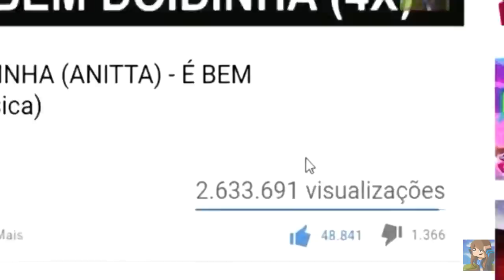NOVIDADES NO ADOPT ME! NOVOS BRINQUEDOS E COLEIRAS PARA PETS (COMPREI TUDO)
NOVIDADES NO ADOPT ME! NOVOS BRINQUEDOS E COLEIRA PARA PETS (COMPREI TUDO)